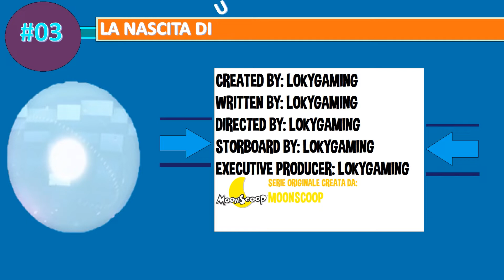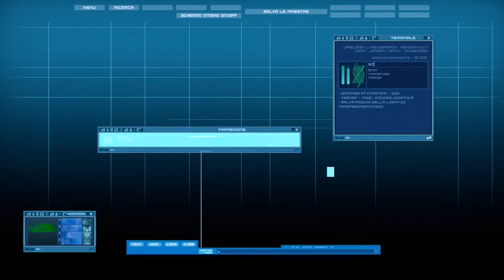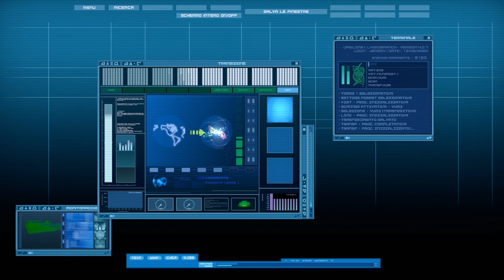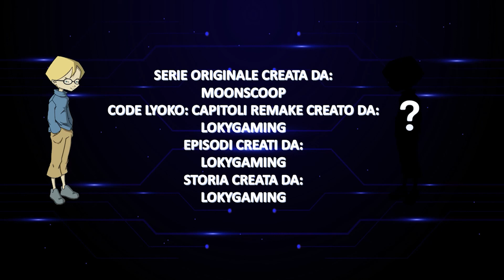LA NASCITA DI UNA NUOVA AMCIZIA!!! - Code Lyoko CR: Capitolo 3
TRAMA CAPITOLO:
La sfera elettrica gigante impedisce a Jeremy di accendere il supercomputer,
questo per evitare di disattivare la torre, quindi Jeremy propone a qualcuno del gruppo ad fare da esca, così Ulrich e Odd decidono di fare da esca per farsi perdonare, dopo Odd ha avuto la folle idea di entrare dentro la sfera Elettrica e così dopo la sfera diventa piccola e scompare subito dopo Jeremy ne approfitta della situazione per accendere il Supercomputer, dopo averlo acceso Jeremy scopre tutta la verità sulla sfera Elettrica e scopre subito che c'è un nemico veramente potente.

Ti ricordo anche di attivare la campanellina per non perderti nessun prossimo video come questo! ;D
•Se vuoi contattarmi in privato allora usa questo link su Telegram

Congratulazioni, vedo che hai letto tutta la descrizione, bravo, scrivimi nei commenti con ilSegretoDiLoky per farmi sapere che hai letto tutta la descrizione!